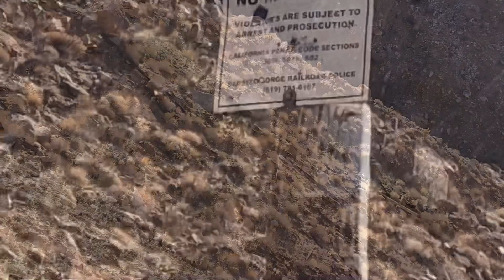Carrizo Gorge Version 2